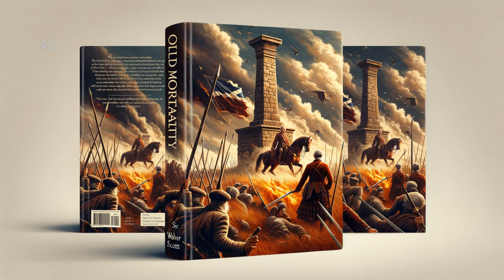Old Mortality by Sir Walter Scott - Part 2/3 - Full Audiobook (English)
"Old Mortality," a timeless masterpiece penned by Sir Walter Scott, transports readers to the tumultuous period of 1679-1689 in Scotland. Against the backdrop of religious rebellion and political unrest, the book narrates the tale of Henry Morton, a young man entangled in the complexities of love, loyalty, and shifting personal beliefs. Sir Walter Scott masterfully weaves a tapestry of vivid characters, historical turmoil and riveting adventure to create an unforgettable reading experience.